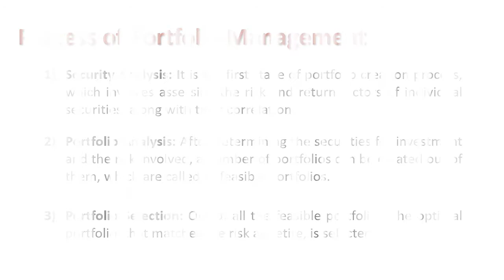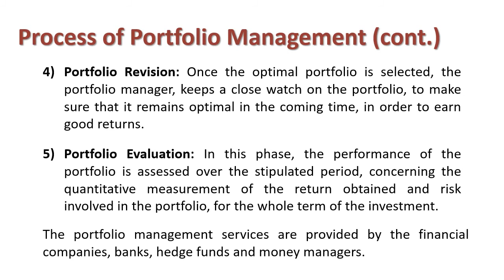Understanding Process of Portfolio Management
Explain : Process of Portfolio Management

Process of Portfolio Management
1)Security Analysis: It is the first stage of portfolio creation process, which involves assessing the risk and return factors of individual securities, along with their correlation.

2)Portfolio Analysis: After determining the securities for investment and the risk involved, a number of portfolios can be created out of them, which are called as feasible portfolios.

3)Portfolio Selection: Out of all the feasible portfolios, the optimal portfolio, that matches the risk appetite, is selected.

4)Portfolio Revision: Once the optimal portfolio is selected, the portfolio manager, keeps a close watch on the portfolio, to make sure that it remains optimal in the coming time, in order to earn good returns.

5)Portfolio Evaluation: In this phase, the performance of the portfolio is assessed over the stipulated period, concerning the quantitative measurement of the return obtained and risk involved in the portfolio, for the whole term of the investment.

The portfolio management services are provided by the financial companies, banks, hedge funds and money managers.